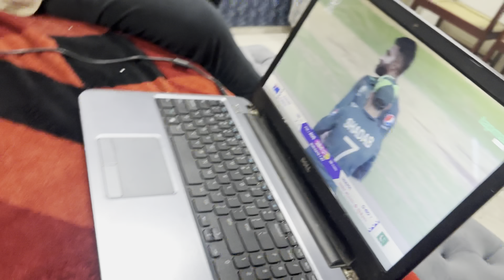Match to War Gia 🥲| Pakistan Vs Australia world Cup 2023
Assalam-o-Alikum!
In this video we enjoyed Pakistan Vs Austrailia worldcup match 2023, we reviewd it and enjoyed it alot hope so you’ll also enjoy it with you family jazak Allah💕